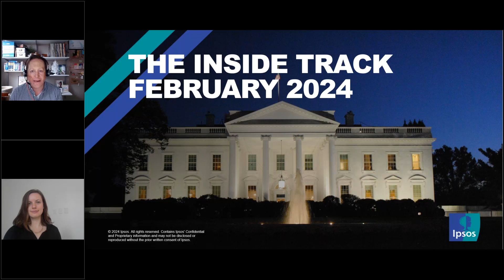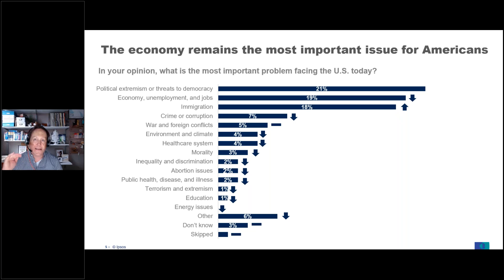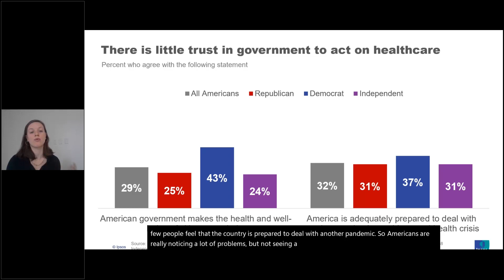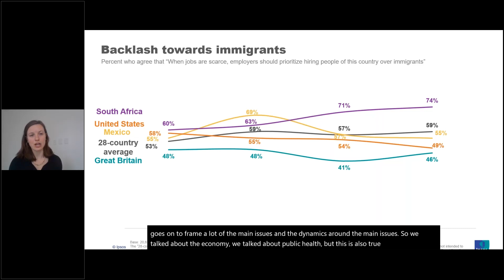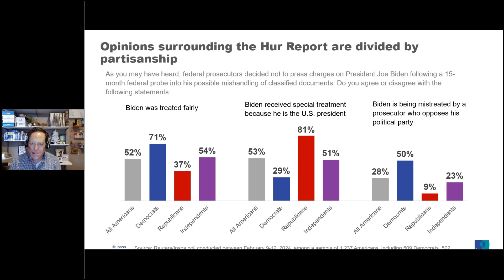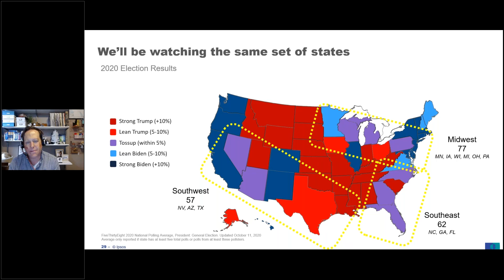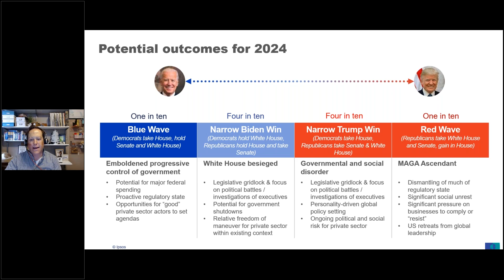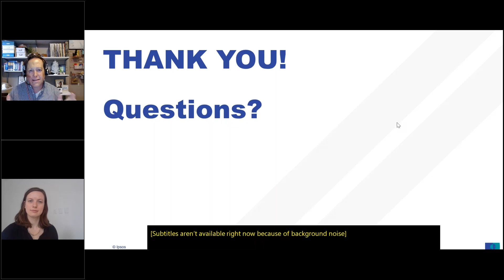The Inside Track 2024 Election Briefing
The Ipsos Public Affairs polling team is back with their regular webinar series exploring the latest data and trends transforming the country.